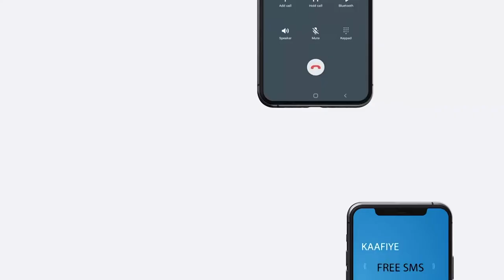Madaxweynaha jubland oo kulan la yeeshay gudomiyaha golaha shacabka